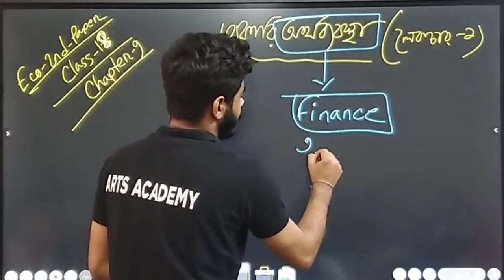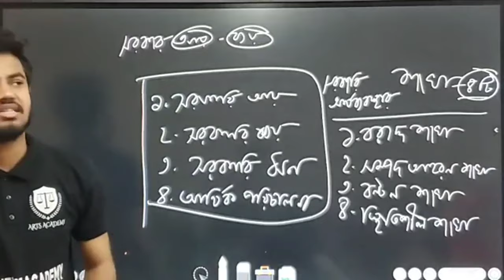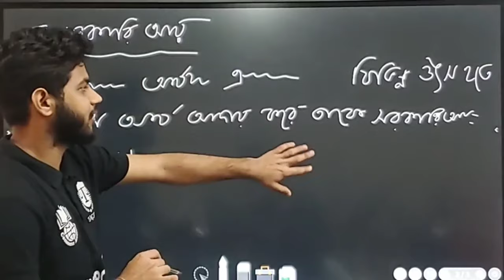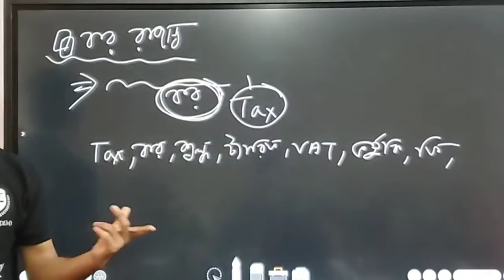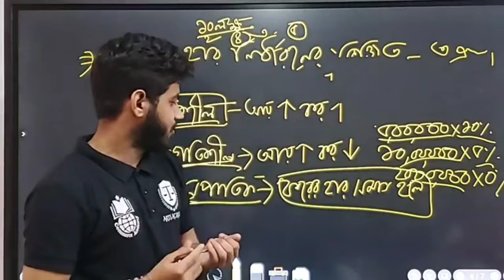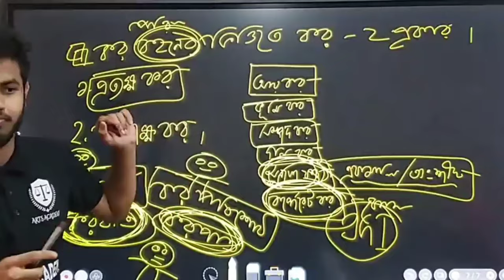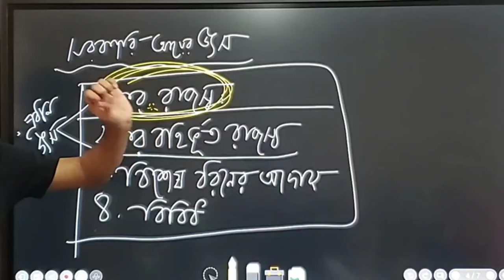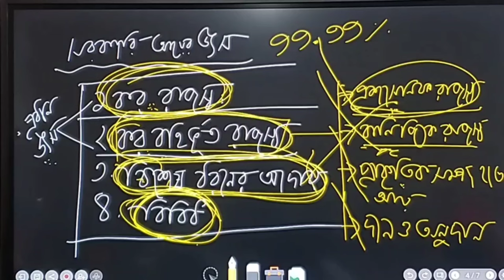HSC Economics || Chapter - 9 || Part - 1 || Economics 2nd Paper || Joy Sir || সরকারি অর্থব্যবস্থা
Location : Opposite to GulzarTower , KB Plaza, 4rd floor, Chawkbazar, Chattogram